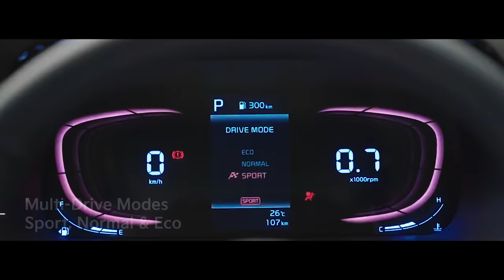Kia Carens | The Preview | From a Different World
The all-new Kia Carens - a never before combination of bold design, world class safety, and futuristic features. Prepare to experience the ingenuity of design and technology with TheNextFromKia
Booking starts 14th Jan 2022.